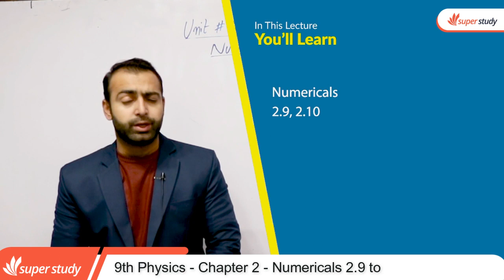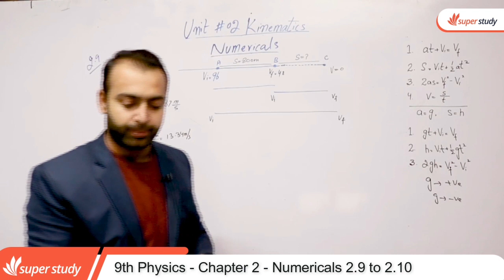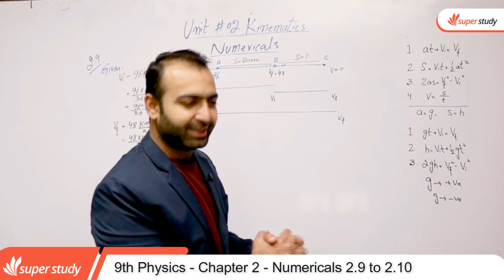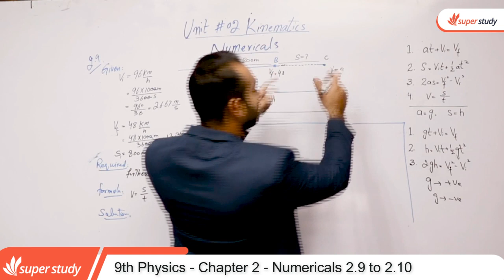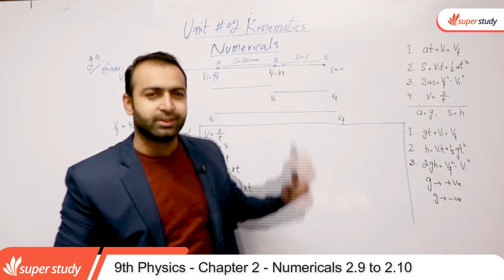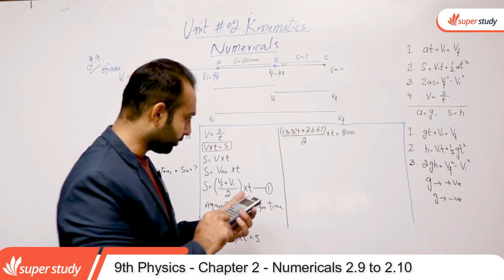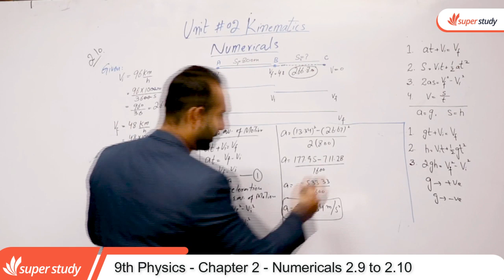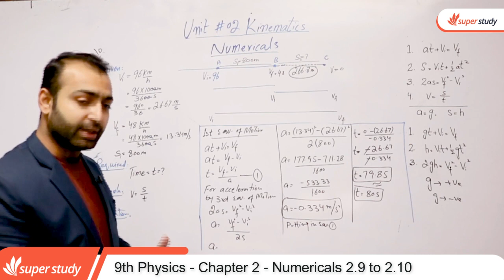Physics Class 9 Chapter 2 - - 9th Physics Ch 2 Numericals 2.9 and 2.10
In this video lecture teacher explain 9th Class Physics Chapter no 2 Numericals 2.9 and 2.10. The topic being discussed is Physics Class 9th Chapter 2 Numericals 2.9 and 2.10 Physics Class 9 Chapter 2 - Class 9 Physics Chapter 2 - 9th Class Physics Ch 2 Numericals 2.9 and 2.10.